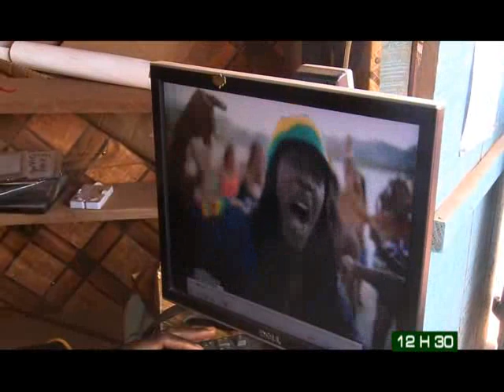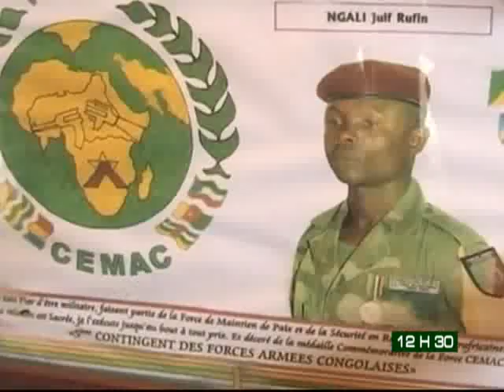Le 12 H 30 de RTI2 du 30 Décembre 2013 avec Laeticia Manglé